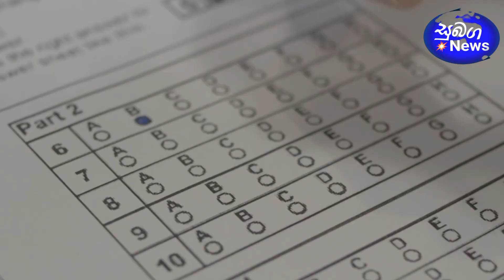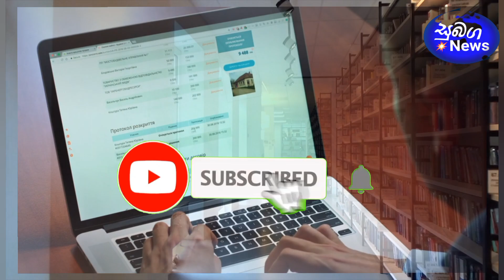Breaking News ✔ නිල වශයෙන්ම විභාග අංශ දෙකක ප්‍රතිඵල නිකුත් කරනු ලබයි. OL Exam results releas news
මෙරට අධ්‍යාපන අමාත්‍යංශයෙන් ප්‍රධාන විභාග අංශ දෙකක විභාග ප්‍රතිඵල නිල වශයෙන්ම නිකුත් කෙරේ. ජනතාවගේ දැනුවත් වීම පිණිසය.

2022 OL Exam Results Release News
2022 OL Exam Results Release date
2022 OL Exam Results Release time

o/l result 2023 release date
ol result 2023 release date
2022 ol results release date
2023 o/l results release date

 o/l ප්‍රතිඵල 2023 නිකුත් කරන දිනය
 ol ප්‍රතිඵල නිකුත් කරන දිනය 2023
උසස් පෙළ විභාග දිනය 2023